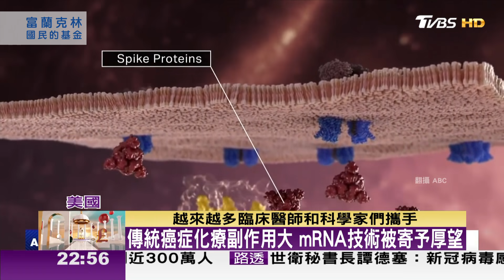新冠疫苗mRNA技術 正成為人類對抗疾病共同解藥 TVBS文茜的世界財經周報 20210418 X 富蘭克林‧國民的基金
本節目感謝富蘭克林 國民的基金贊助
●掌握國際新聞與最新投資建議，隨時預約理財講座Fund Talks：
●中美角力只能選邊站？投資科技產業通吃全球商機

● 馬來西亞Astro → 21:00
● 新加坡StarHub → 21:00
● 香港myTV SUPER/ Now TV → 21:00
● 澳門 Macau Cable TV → 21:00
● 菲律賓Sky Cable → 21:00
● 印尼 First Media → 20:00
●澳洲 TVB Australia → 24:00（雪梨時間）
●美國Dish Network → 8:00（美東時間)